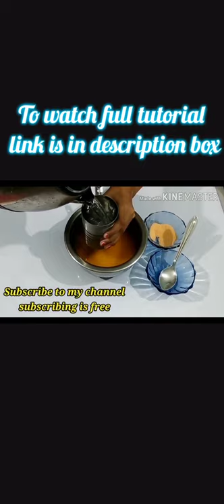Mango Popsicle Recipe Without Gas | Kids Can Make | No milk | Candy I Ice Lolly I Homemade Ice Pop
Mango Popsicle Recipe Without Gas | Kids Can Make | No milk | Candy I Ice Lolly I Homemade Kulfi I Ice Pop
Hi friends
Beat the heat with this simple tang lolly popsicle. I made this with only 1 ingridient. This is very easy to make. Kids can also make this mango popsicle.
Content cover
1) Mango ice cream 2) icecream bar 3) ice popsicle 4) Mango drop 5) Diy mango popsicles 6) how to make,mango popsicles at home 7) mango juice popsicles 8) mango lassi popsicles at home 9) mango popsicles 5 minute crafts 10) mango popsicles eating 11) mango popsicles indian 12) mango popsicles quickly 13) mango popsicles recipes 14) mango strawberry popsicles 15) mango vanilla